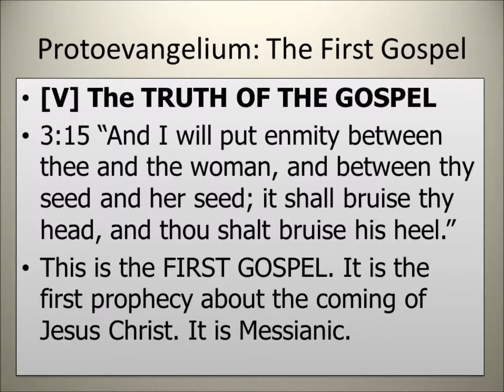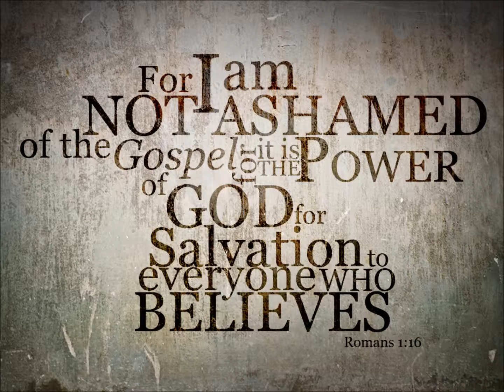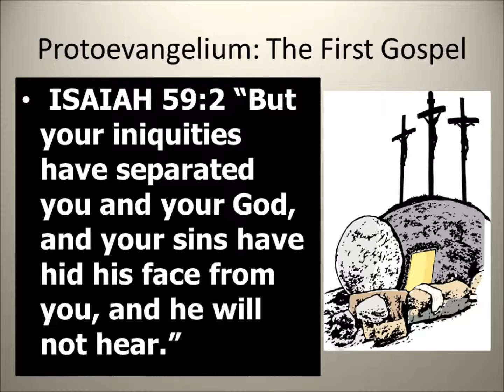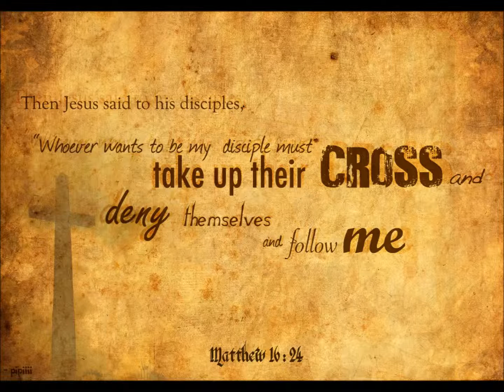The Beginning of the Gospel (Gabe Stalnaker on Mark 1:1)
Gabe Stalnaker provides a crisp, concise review of the revelation of the Gospel of Jesus Christ in the scriptures through both prophecy and typology beginning in Genesis and proceeding through John's revelation, centered around Mark 1:1, “The beginning of the Gospel of Christ.”  This is a very thorough and accurate survey of the Bible's message from beginning to end, recommended for any students of God's word, and required knowledge for everyone building a foundation in Christ.

Gabe Stalnaker preaches at Kingsport Sovereign Grace Church in Tennessee. The original sermon is on SermonAudio here along with Gabe's other top-notch teachings